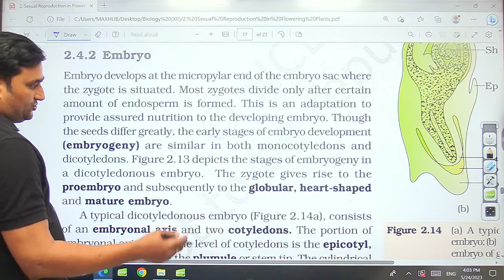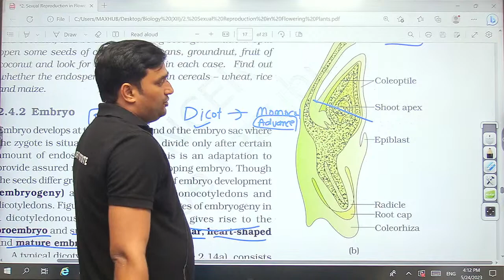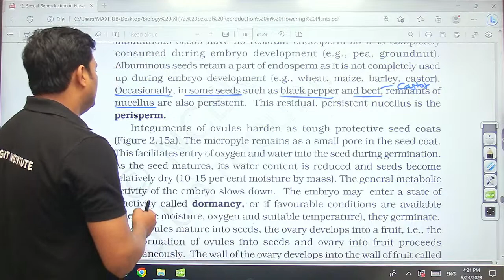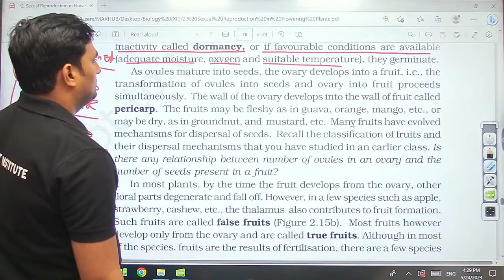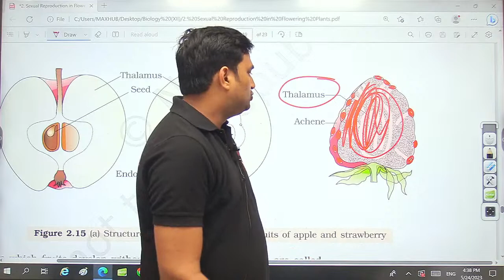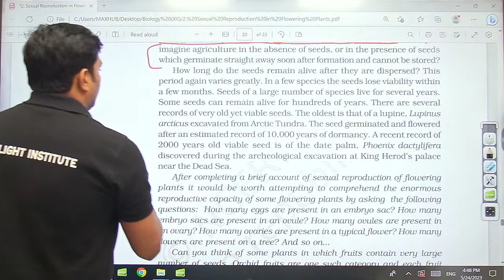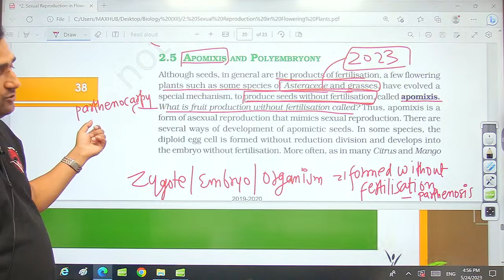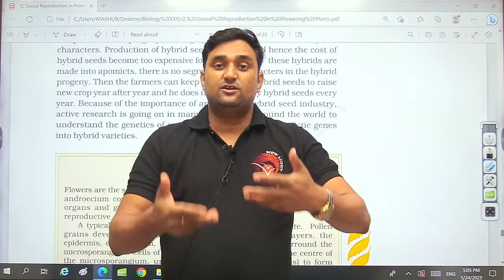LIVE NEET 2024 | NEET BIOLOGY | NCERT-II | SEXUAL REPRODUCTION IN FLOWERING PLANTS (L-6)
Are you a serious NEET aspirant? Thinking about how to crack NEET exam? But before that, why do most NEET aspirants fail? What should be the strategy for NEET preparation? What is the NEET exam pattern? Dr. Manish Sir is going to discuss some tricks to remember better.

BIOLOGY NCERT Class 12 Biology, SEXUAL REPRODUCTION IN FLOWERING PLANTS, By Manish Sir For Notes, MCQs and PYQs.

Are you a serious NEET aspirant? Thinking about how to crack the NEET exam? But before that, why do most NEET aspirants fail? What should be the strategy for NEET preparation? What is the NEET exam pattern? Riya Ma'am is going to discuss some tricks to remember better.

This is the lesson of NCERT Class 12 Biology, SEXUAL REPRODUCTION IN FLOWERING PLANTS by Riya Ma'am neet, By Manish Sir with an explanation that is very interesting and easy to understand the way of learning By Manish Sir. NEW LIGHT NEET is an Education related Channel. New Light uploads videos of all Subjects of Physics, Chemistry & Biology teaches in an exciting way with easy to understand.

NEET revision | NEET test | NEET Biology | Biology for NEET | NEET 2021 test series कितनी Similar थी हमारी Test Series NEET 2020 के पेपर से VIDEO PLAYLIST